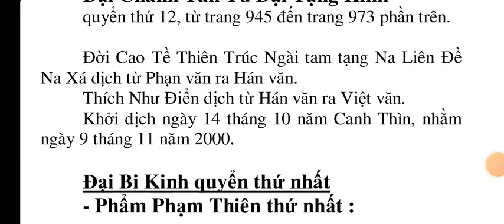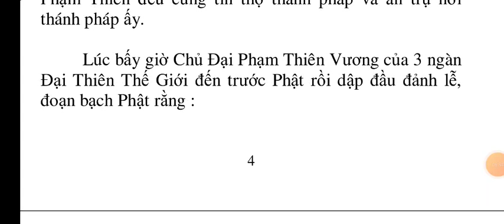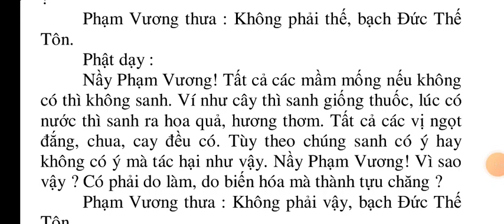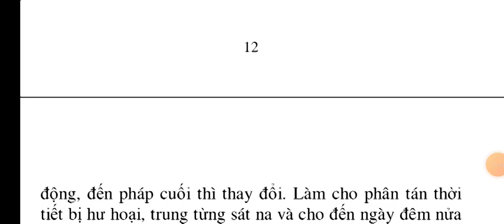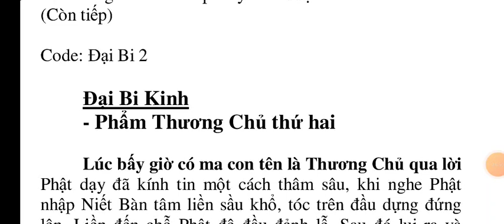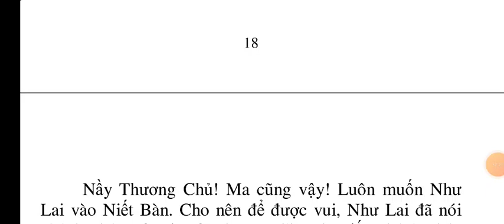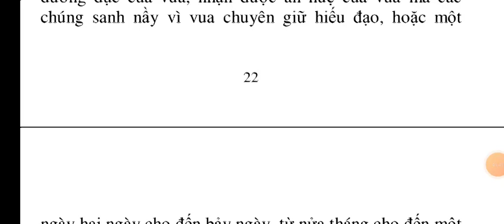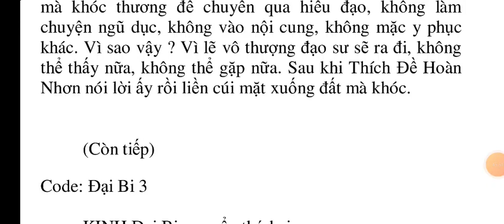Kinh Đại Bi quyển 1 | kinhphatmedia